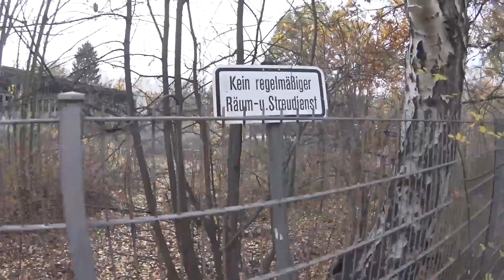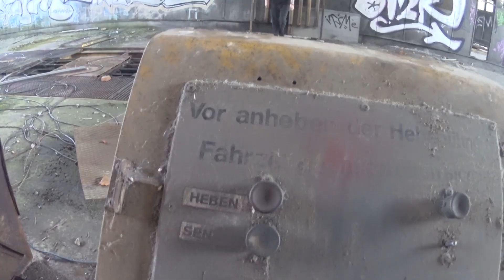Lost Places Fotoshooting in Nürnberg - Flying Flakes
Hier ein Kurzes Video von unserem Fotoshooting in Nürnberg

Flying Flakes

HELIX
SKY
MILLENIUM
IKARUS